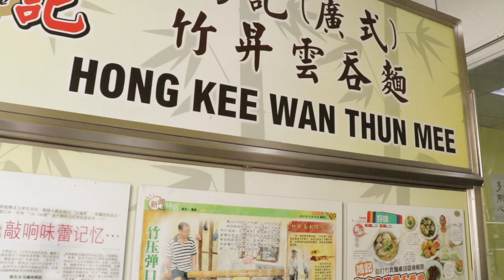Wanton Mee | Hong Kee Wan Thun Mee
This video is about Wanton Mee | Hong Kee Wan Thun Mee